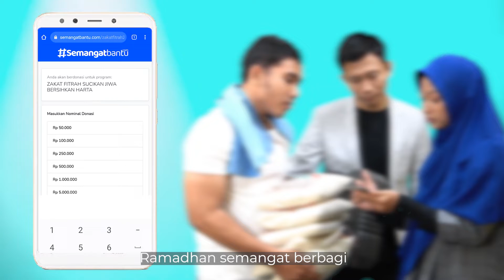Sucikan Harta, Bersihkan Jiwa | Ramadhan Semangat Berbagi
INDONESIA AYO TUNAIKAN ZAKATMU

Hallo
Kabar baik nih untuk kalian semua. Tahun ini semangatbantu.com kembali membuka layanan zakat. Insya Allah kami akan menyalurkannya kepada 8 golongan asnaf atau orang yang berhak menerima zakat.
Buat kawan yang super sibuk, gak usah khawatir. Kawan semua bisa dengan menunaikan zakat kalian melalui:

Atau melalui:
a.n Semangat Bantu

📝 Cantumkan kode unik dalam nominal pembayaran
Zakat Fitrah (004)
*contoh: Donasi Paket Buka Puasa Rp. 40.004

Semoga dengan kita menunaikan zakat bisa dimaknai sebagai bentuk kepedulian terhadap orang yang kurang mampu, membagi rasa kebahagiaan dan kemenangan di hari raya yang insya Allah dapat dirasakan oleh semuanya termasuk saudara kita yang kurang beruntung.

Yuk kawan segera tunaikan zakat mu, sebelum ramadhan berakhir.

”Rasulullah SAW mewajibkan zakat fithri dengan satu sho' kurma atau satu sho' gandum bagi setiap muslim yang merdeka maupun budak, laki-laki maupun perempuan, anak kecil maupun dewasa. Zakat tersebut diperintahkan dikeluarkan sebelum orang-orang keluar untuk melaksanakan shalat 'ied.” (HR. Bukhari dan Muslim).